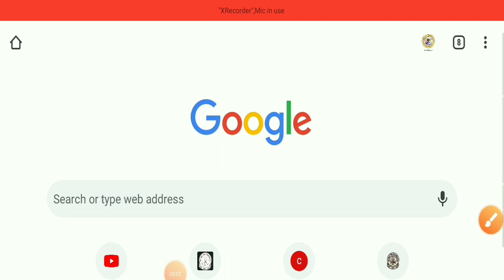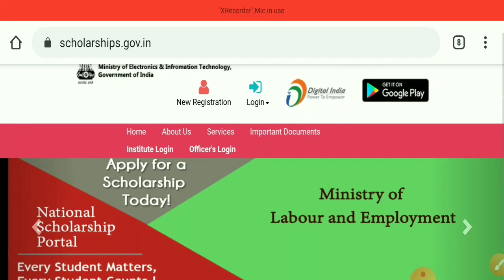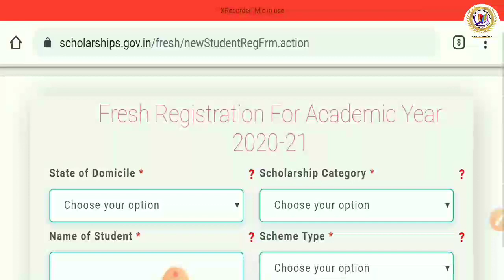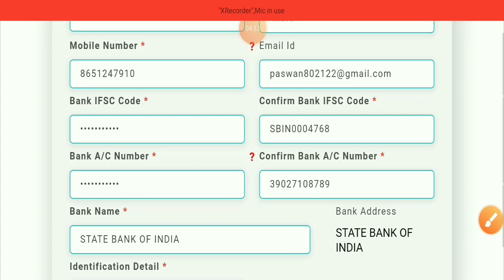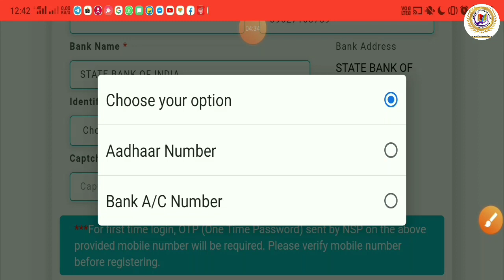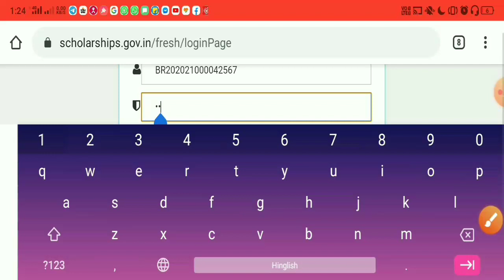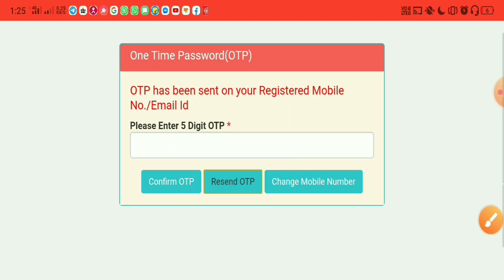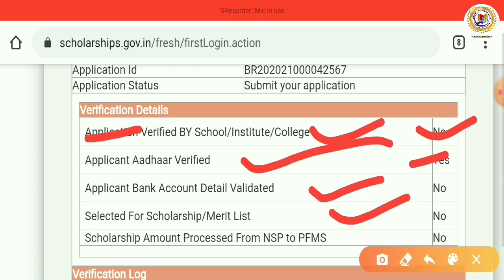NSP Scholatship 2020-21 Form APPLY STEP BY STEP समझे,बिहार Scholarship 2020 आवेदन शुरू जल्दी करें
MY 2ND YOUTUBE CHANNEL STUDY TEST LINK